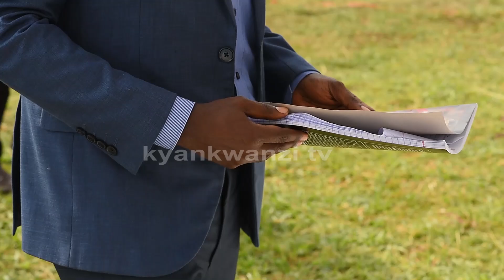Geofrey and Enock Plus their Sister Sharon Bataragaza Ceremony part 2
The Family of Mzee Sam Bataragaza of Nyakitoma Nakasongola